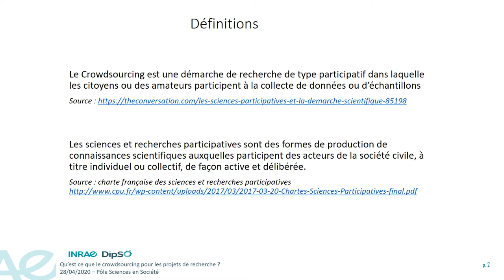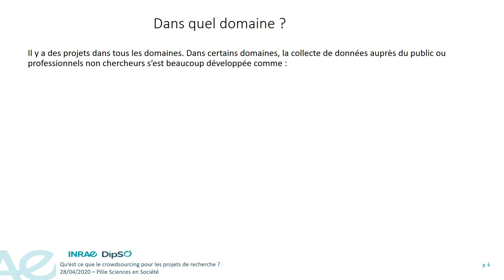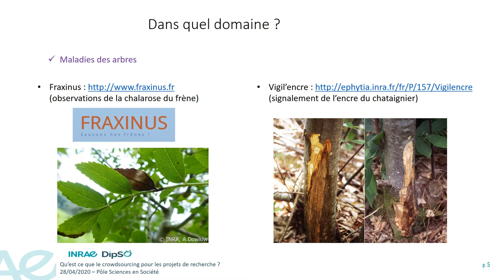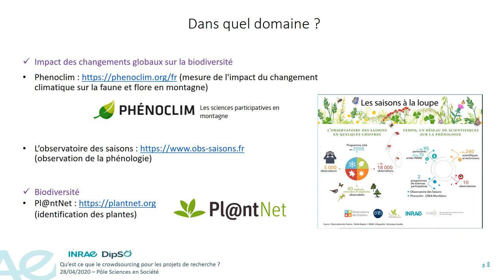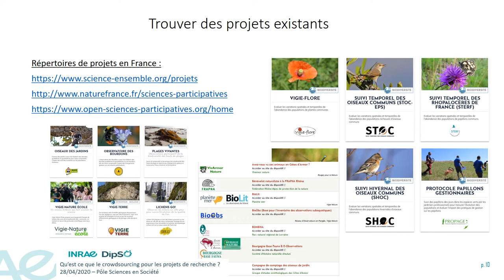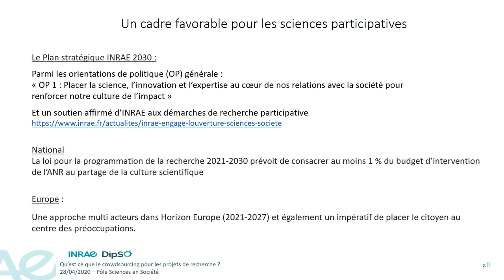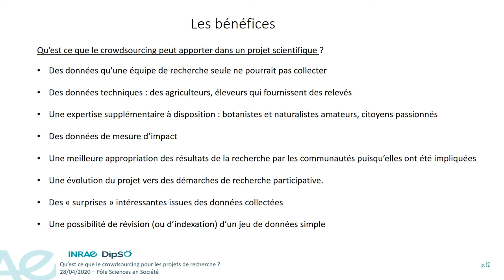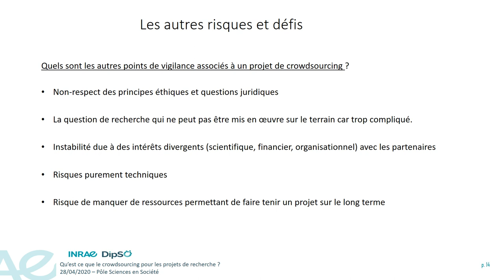Tuto #1 : Qu'est ce que le crowdsourcing pour les projets de recherche ?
Cette vidéo est un tutoriel pour comprendre ce qu'est le crowdsourcing pour des projets de recherche, à travers des exemples de projets dans différents domaines de recherche.
Un focus est proposé sur la biodiversité
3 répertoires de projets de crowdsourcing sont mentionnés :

On y aborde le cadre politique qui est favorable aux projets participatifs
Enfin, nous présentons les bénéfices et les points de vigilance d'un projet de crowdsourcing

Les fiches d'information produites par le pôle Sciences en Société de la DipSO INRAE (Questions juridiques, Cadre européen, sources de financement)